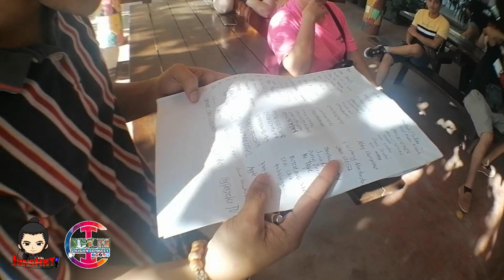1st OFFICIAL MEETING sa ILIGAN CONNECT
1st OFFICIAL MEETING sa ILIGAN CONNECT (ICON)